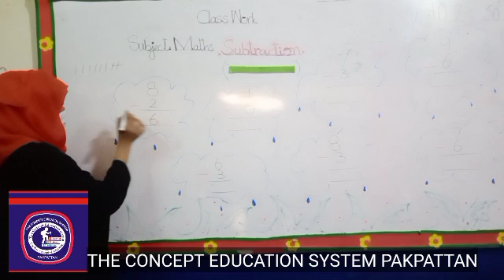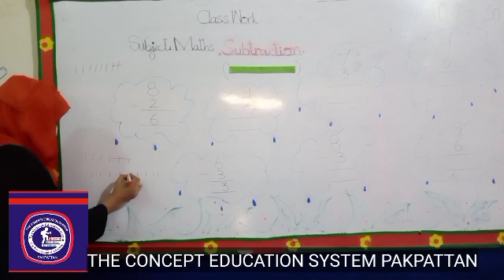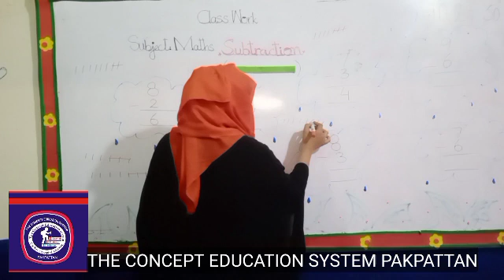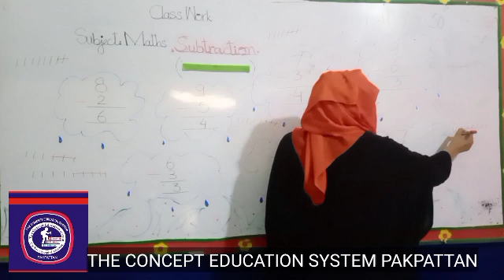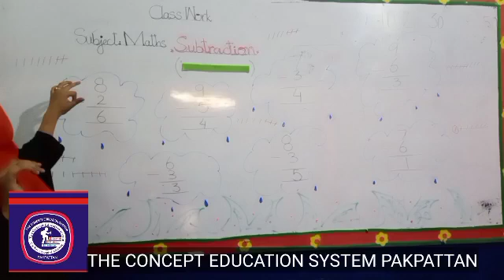CLASS 1 LECTURE 2